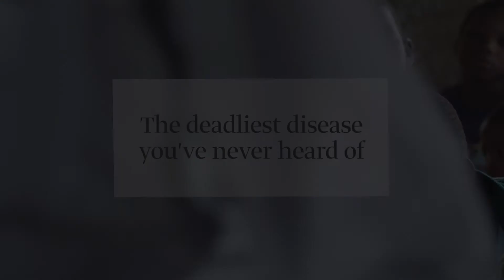Schistosomiasis: The deadliest disease you've never heard of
This video was produced by Mediaplanet UK and The Global Schistosomiasis Alliance for the global Neglected Tropical Diseases campaign launched on 28/09/2016.